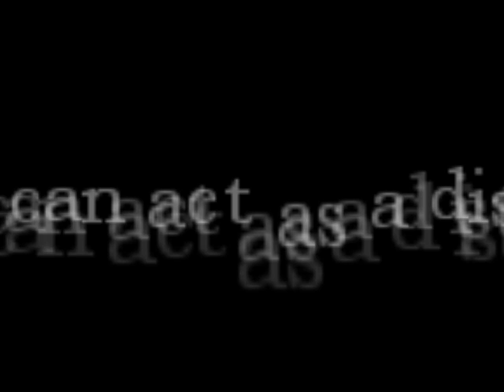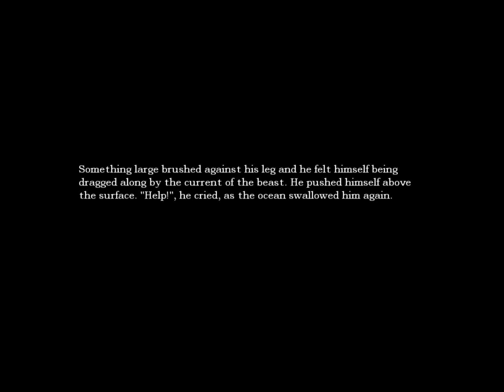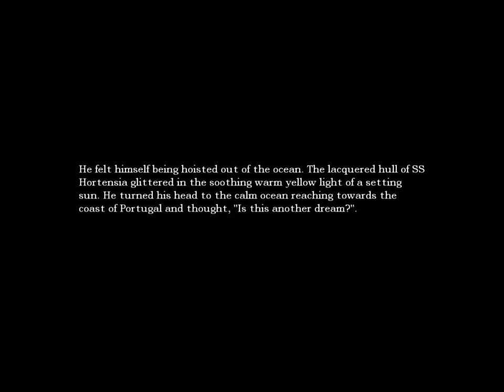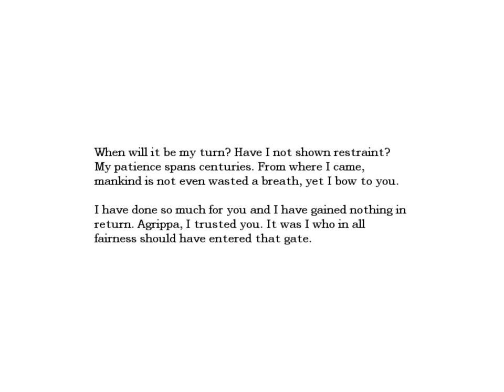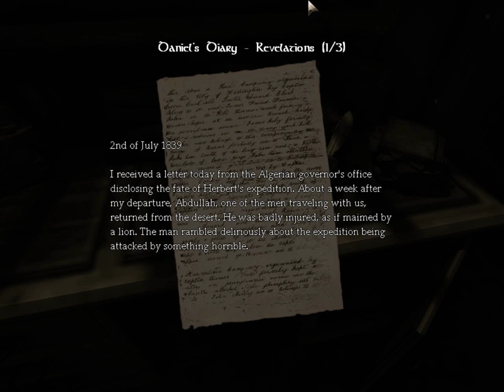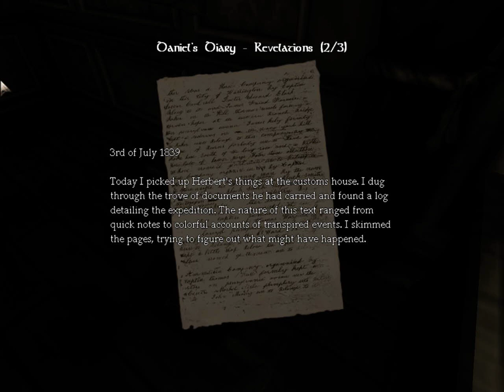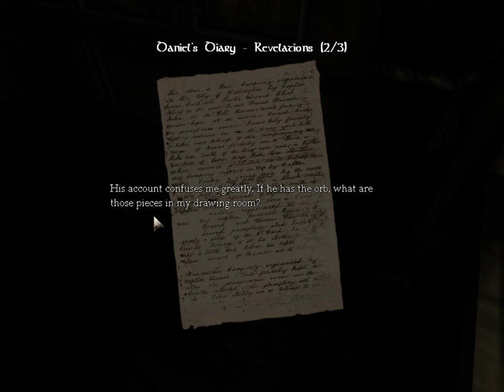Amnesia The Dark Descent - Part 4 - Im In The Closet